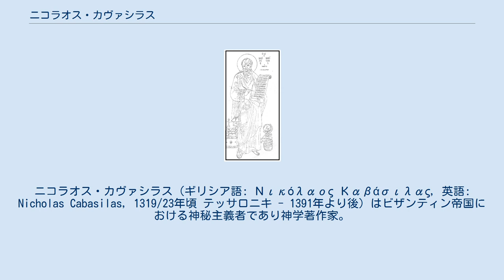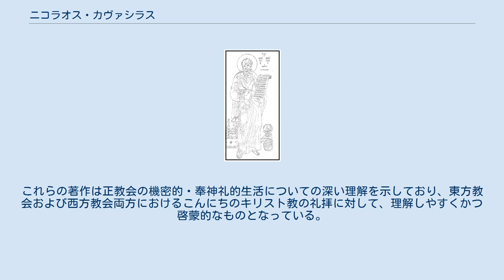ニコラオス・カヴァシラス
ニコラオス・カヴァシラス（ギリシア語: Νικόλαος Καβάσιλας, 英語: Nicholas Cabasilas, 1319/23年頃 テッサロニキ - 1391年より後）はビザンティン帝国における神秘主義者であり神学著作家。
「カヴァシラス」は現代ギリシャ語からの転写であり、古典ギリシャ語表記の再建音からはニコラオス・カバシラスと転写し得る。
 カヴァシラスは正教会において聖人とされている。
記憶日は6月20日。
 カヴァシラスは東ローマ帝国皇帝ヨアニス6世カンダクジノスと懇意の間柄にあり、皇帝が修道院に隠棲した際に同行した。
 テッサロニキ主教であったと信じられたこともあったが、近年の研究では母方の叔父ニロス・カヴァシラスとの混同の結果であるとされ、否定されている。
司祭か修道士であったとの推測は裏付けられるには至っていないが、聖体礼儀の式順と司祭の言動を深く知っていることから、司祭か修道士であった蓋然性は高い。
 ヘシュカスムを巡る議論においては、アトス山の修道士側に立ち、グレゴリオス・パラマスの側に立った。
 主要な著作は、『ハリストス（キリスト）に在っての生命について』（ギリシア語: Περὶ τῆς ἐν Χριστῷ ζωῆς）であり、この中でカヴァシラスは洗礼機密、傅膏機密、聖体機密という三つの重要な機密によって、ハリストスとの合一がもたらされるとする原則を述べている。
彼はまた様々なテーマについての説教を書いており、その中には高利貸しに反対するものも含まれている。
 他にカヴァシラスの主要な著作として『聖體禮儀の註解』がある。
これらの著作は正教会の機密的・奉神礼的生活についての深い理解を示しており、東方教会および西方教会両方におけるこんにちのキリスト教の礼拝に対して、理解しやすくかつ啓蒙的なものとなっている。